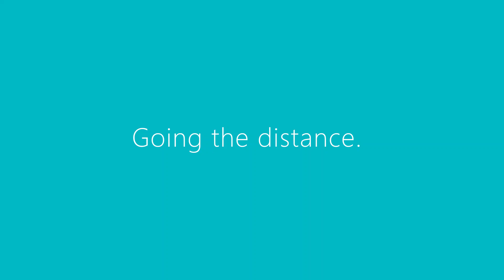Andrea and Stacy Show #56 Short and Sweet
Just popped in for a second.